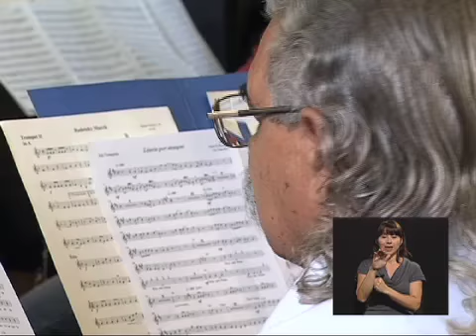Rafael Chaves. Trompetista nacional